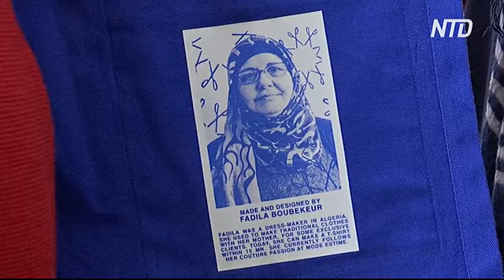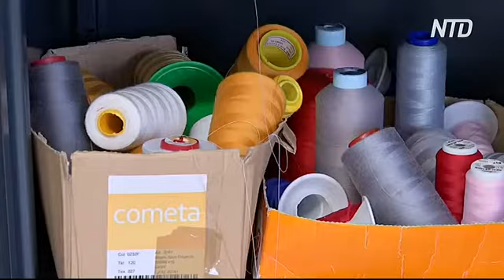Во Франции портным-мигрантам помогают стать модельерами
В пригороде Парижа в небольшой швейной мастерской воплотили свои мечты в жизнь четверо работников африканского происхождения. Благодаря сотрудничеству с модным французским брендом они создали собственные авторские наряды.